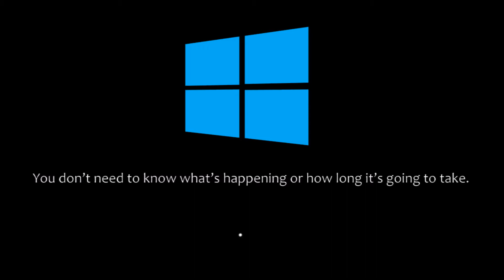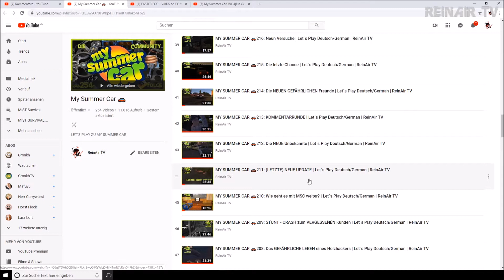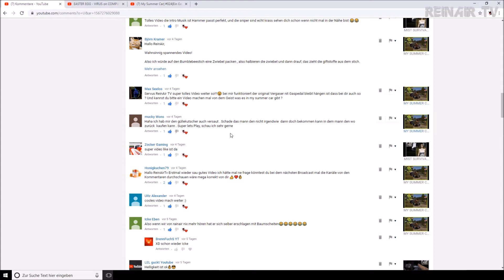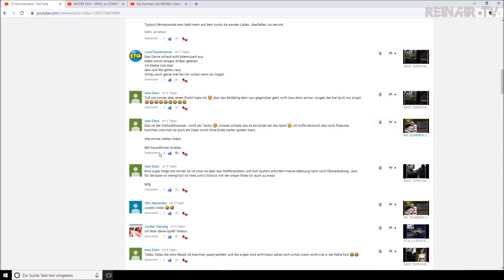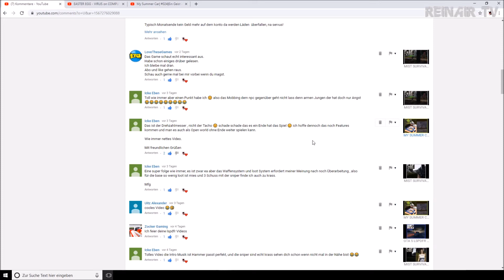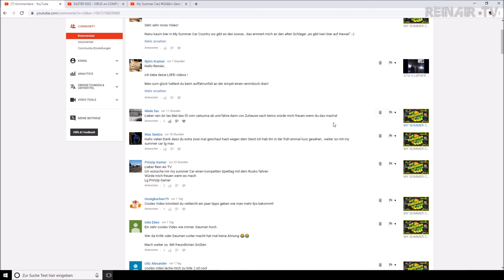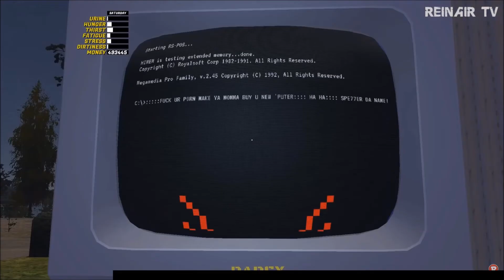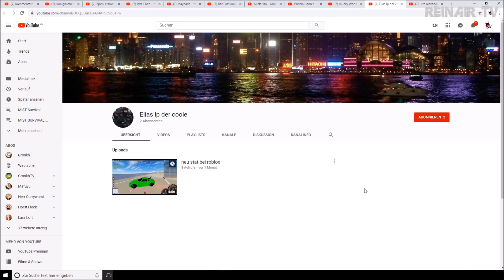MY SUMMER CAR BROADCAST TV 🚗003: Kommentare & Nachtrag zu PC-Virus und Geist | Let´s Talk Deutsch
MY SUMMER CAR BROADCAST TV 🚗003 (PC): Kommentare & Nachtrag zu PC-Virus und Geist | Let´s Talk Deutsch/German

🚗 VIDEOBESCHREIBUNG 🚗

Hallo und Herzlich Willkommen zu My Summer Car Broadcast TV 🚗.

My Summer Car 🚗 ist ein Simulator, der das Leben eines finnischen Sommers in den 90er Jahren wiederspiegelt.
Auf dem Programm stehen Saufen, Saunen und ein Haufen Unfug treiben.
Das Leben eines finnischen Autoliebhabers wird hier Schritt für Schritt nachgespielt und das ist echt nicht einfach.

Ich wünsche euch mit diesem Format viel Spaß und eine gute Unterhaltung.

Kommentare, Wünsche, Anregungen rund um MY SUMMER CAR 🚗 sind gewünscht. Gerne auch Kritik, aber bitte höfflich und sachlich bleiben. Schreibt alles einfach in die Kommentare und ich werde darauf eingehen. VERSPROCHEN.

🚗 MY SUMMER CAR BROADCAST TV 🚗
Kommentierter Broadcast von und mit ReinAir